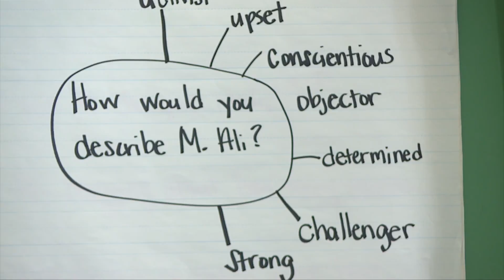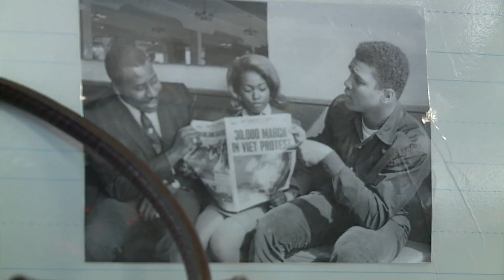J.B. Atkinson Academy - Rahman Ali Visit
Rahman Ali, brother of the late Muhammad Ali, visits with second graders at J.B. Atkinson Academy for Excellence.